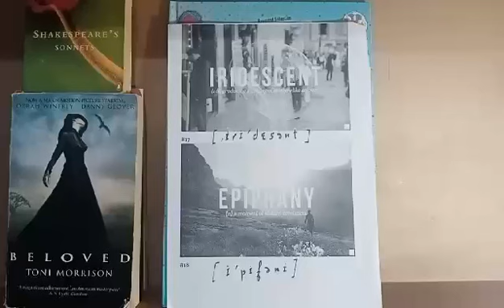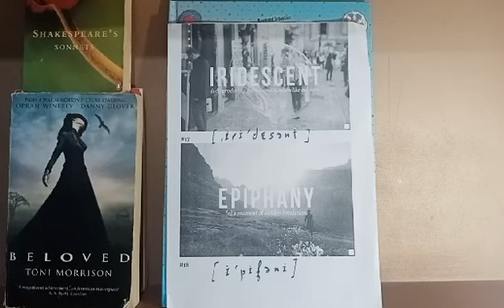improve your pronunciation of iridescent epiphany and know their meanings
@pro369 , iridescent, epiphany pronunciation and meaning